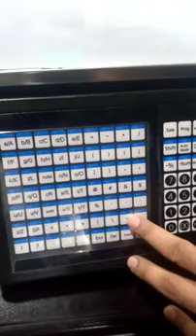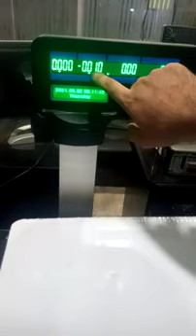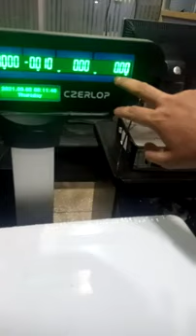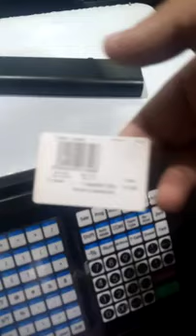Contact us for more information 03350016362 / 03455307829